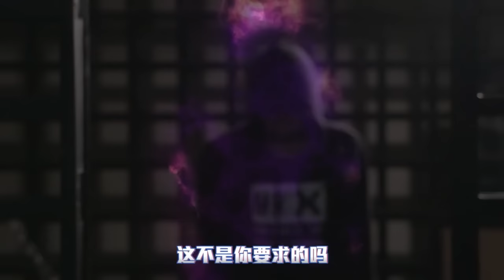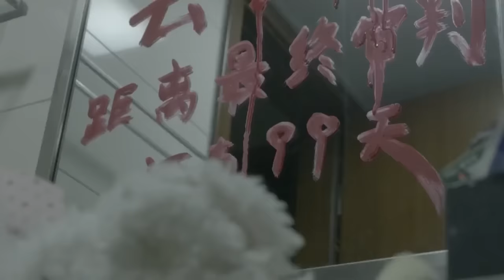《香蕉打卡》4月17日预告片: 真的不骗你 杜海涛《香蕉打卡》100天要练出8块腹肌 Banana Go Preview【湖南卫视官方超清版】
本期精彩 - 预告：真的不骗你 杜海涛《香蕉打卡》100天要练出8块腹肌